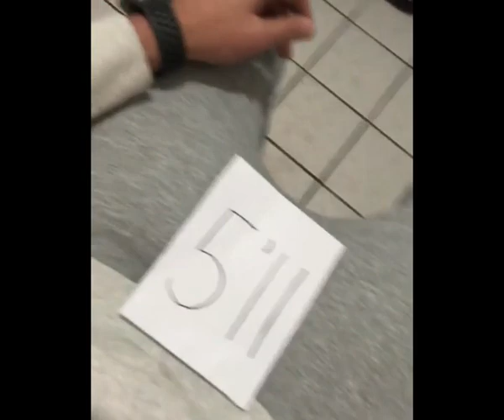recopilación de carlos ltv/niti3/king platano/videos gracioso/videos satisfactorios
AGRADECIENDO A ESTOS PERSONAJES CÓMICOS POR HACERNOS REÍR EN LOS MOMENTOS MAS DIFÍCILES,
 SIEMPRE ESTÁN PARA SACAR UNAS RISAS.